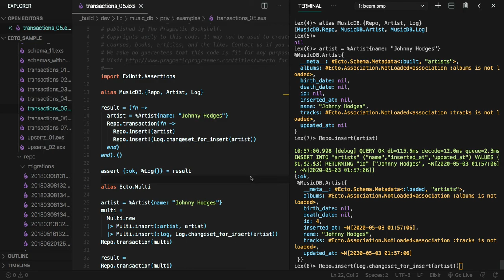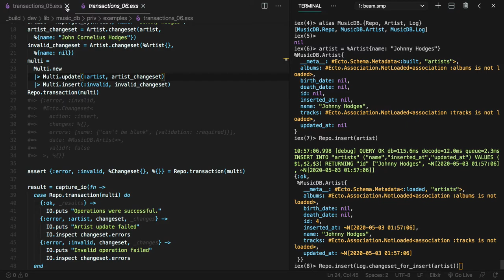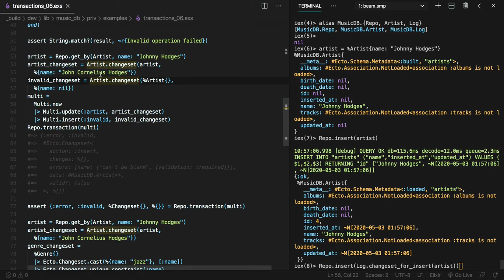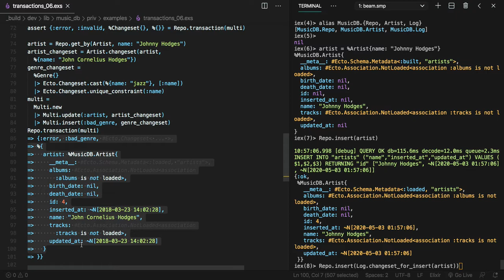[엘릭서 Ecto] 527 - transaction_05~06 (1/2)